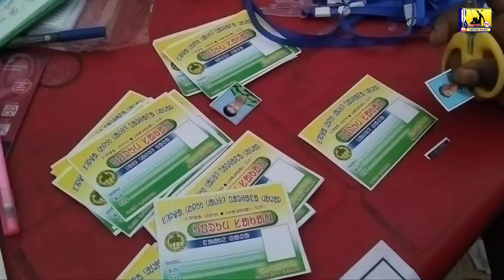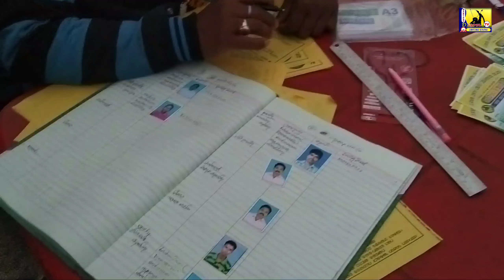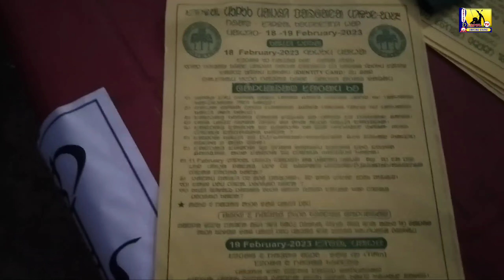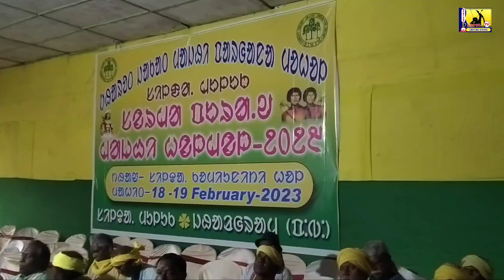Majhi hel mel 2023 ][ BJMPM Silda Muluk